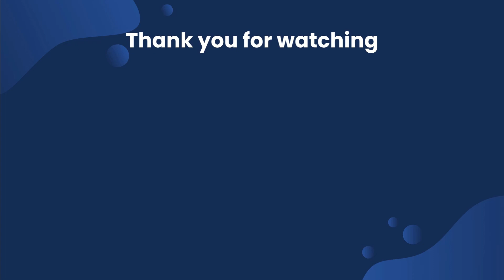Pokemon Scarlet Taking on Team Stars Fighting Crew Part 1(Operation Starfall part 7)